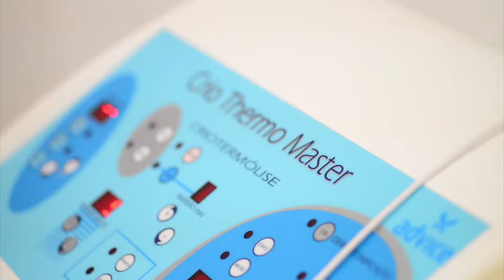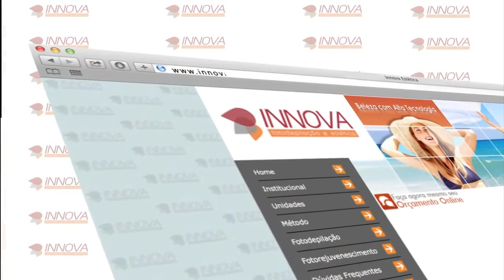Innova Fotodepilação e Estética - Crio Thermo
Vídeo demonstrativo produzido para clínica de estética Inova Fotodepilação e Estética.